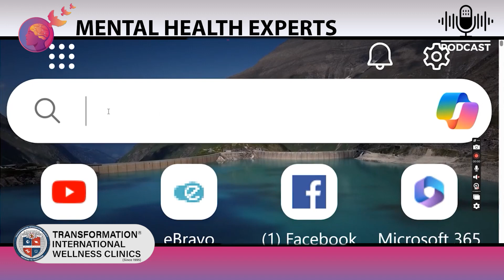Episode 2 Of The Mental Health Experts Podcast Series Tackles Occupational Therapy Part 2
Mental Health Experts Podcast Series - Episode 2 on Children's Motorskills rehab through Occupational Therapy. (Part 1)

Mental Health Experts Episode 2
Host: Ms. Farah Sadiq Khan - Transformation International Society
Guest: Ms. Kinza Khan - Occupational Therapist

The Mental Health Experts Podcast Series is produced by the Transformation International Society.

This educated and insightful podcast series aims to raise public awareness of mental health issues and challenges in Pakistan.

Do give us your feedback in the comment section.